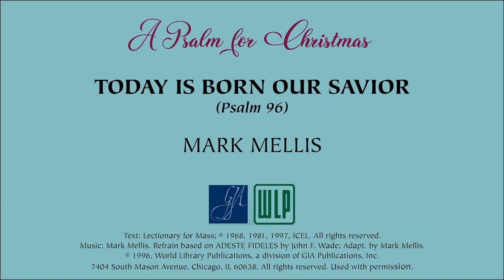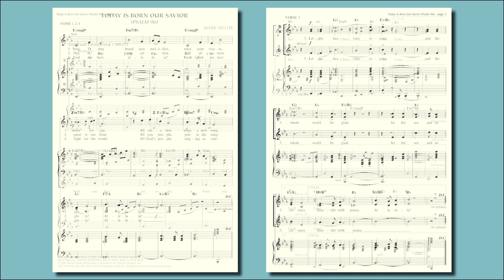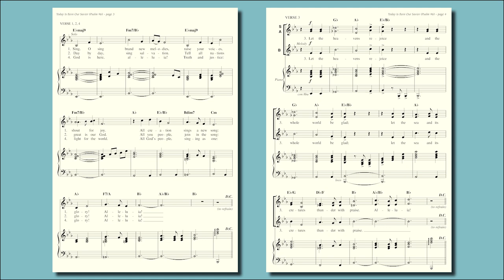Today Is Born Our Savior (Psalm 96) Mark Mellis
A Psalm for Christmas
Published by World Library Publications, a division of GIA Publications, Inc.